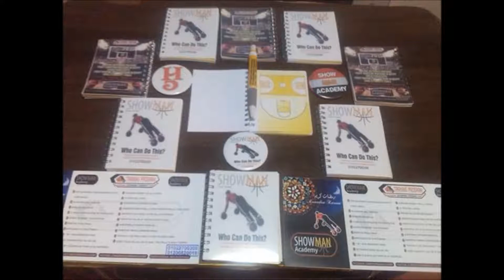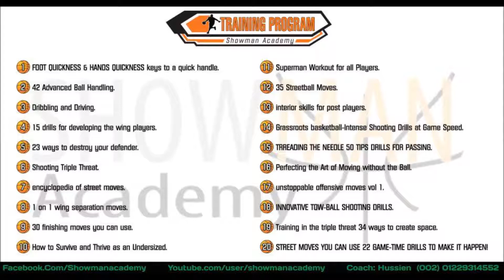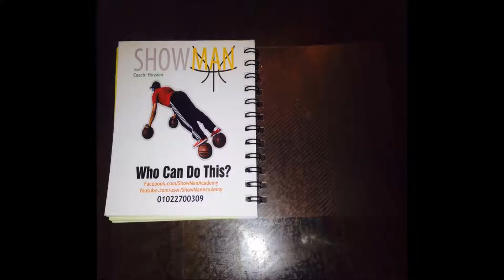H H H